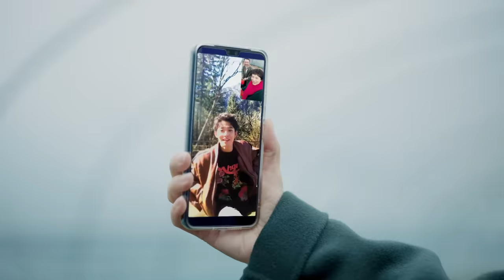[Multi-sub]《故乡，别来无恙》第25集丨这集封神！野外露营进去9个出来4对丨任素汐 李雪琴 史策 王子璇 There Will Be Ample Time EP25【捷成华视偶像剧场】